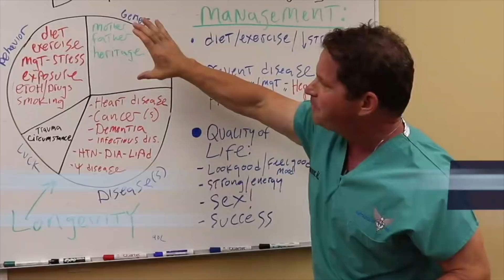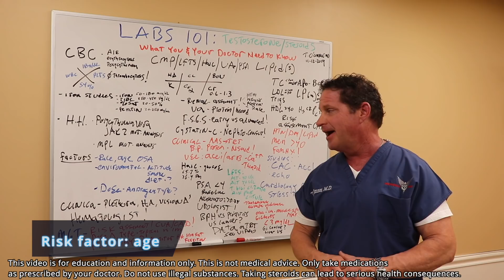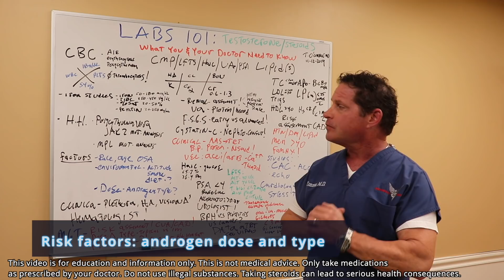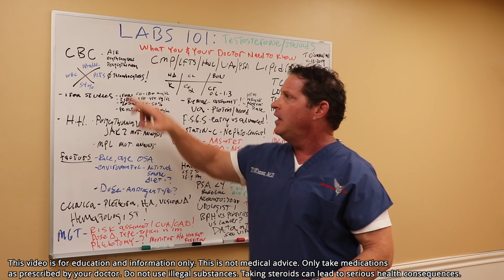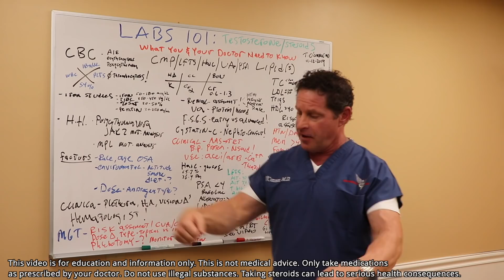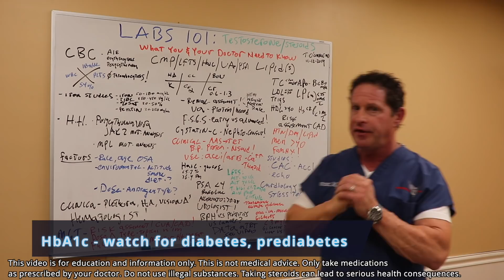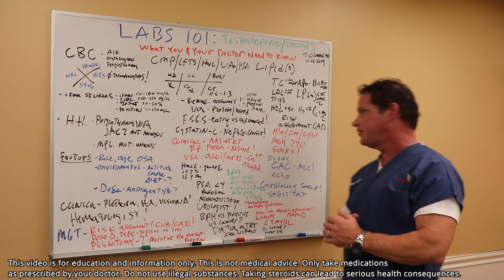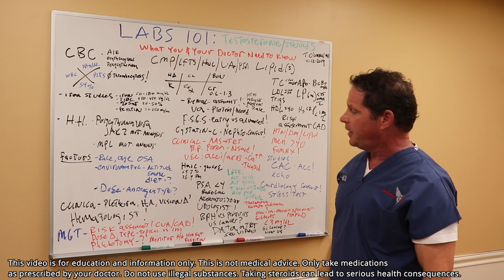Labs 101 - Testosterone & Steroids - What you and your doctor need to know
The blood tests and labs I use every day taking care of men who have used steroids or are on testosterone, explained an interpreted. This video is for patients and doctors. I cover lab tests, what they’re used to diagnose, and risk factors and states that affect the labs. I also cover advanced testing and specialists you can see if one of these labs catches something. If you’re on androgens or a doctor taking care of a man who is, this is what you should be watching.

TABLE OF CONTENTS:

01:00 - COMPLETE BLOOD COUNT
- To watch for increase in red blood cells on androgens
02:30 - Risk factors: androgens, race/genetics, age
03:05 - sleep apnea / blood oxygen, altitude
03:52 - smoking, high iron diet, androgen dose & type
04:15 - Action items: iron studies, gene studies
05:00 - Clinical effects & symptoms
05:37 - Don’t just phlebotomize (draw blood)
05:56 - COMPREHENSIVE METABOLIC PANEL
- To watch for kidney & liver disease, diabetes
06:30 - Kidney risk factors: race, FSGS risk, muscle mass, blood pressure, NSAIDs, protein
08:25 - Liver risk factor: oral steroids
09:08 - HbA1c - diabetes risk
09:41 - PROSTATE-SPECIFIC ANTIGEN
10:04 - Testosterone may accelerate preexisting prostate cancer
10:58 - LIPID PANEL / HEART DISEASE
- Advanced testing & risk factors

Dr. O